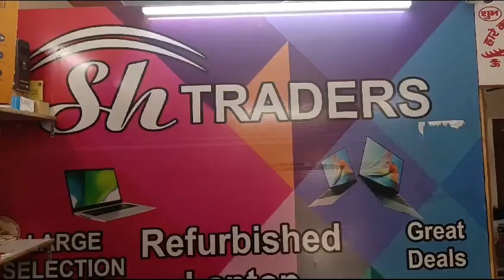Dell Latitude Laptop # Wholesale Market # Direct From Importer Delhi ) Arjun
Second Hand Laptop in Ghaziabad ,Delhi ,Noida
Dell | HP | LENEVO | MACKBOOK | AIR BOOK available wholesale prices
dell Laptop  )
intel corei5 processor
ram 8 gb or 16 gb
ssd 256 gb
window 10 original